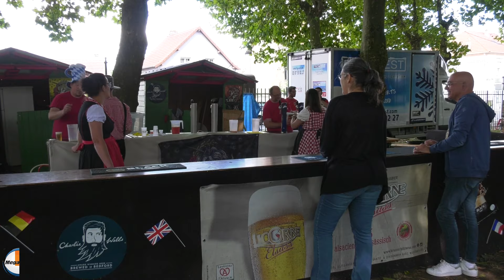Reportage regivision.megainfos : Fête de la bière à Serémange-Erzange